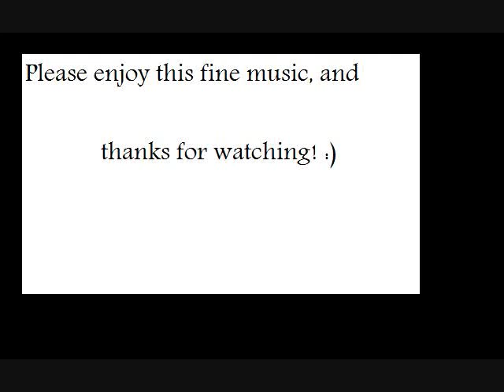Kid Mystic: Bosses All over: Lookey Loo (NEVER BEFORE SEEN!)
I decided to upload this one early because, i had it ready, i didn't have the goats boss battle, and i just wanted to get it out of the way.  This is the regular Lookey Loo boss battle with music from Pokemon Heargold and Soulsilver. :)